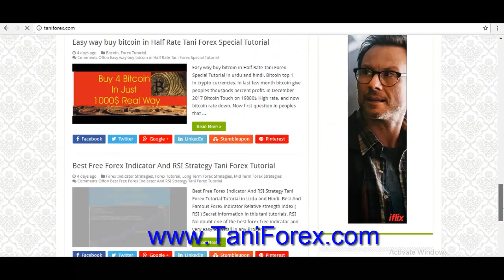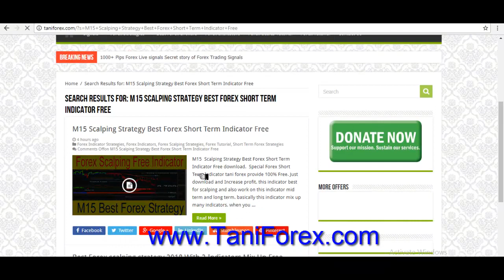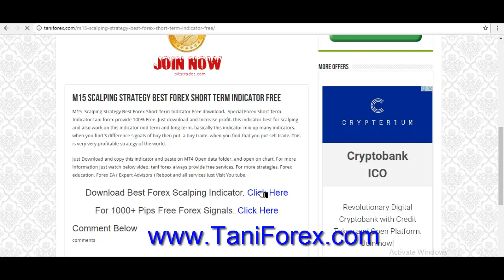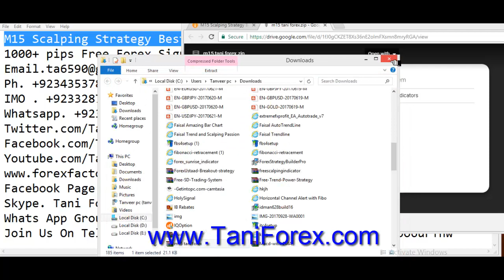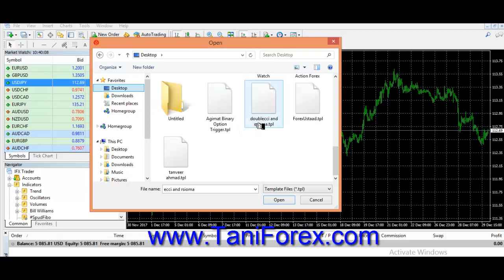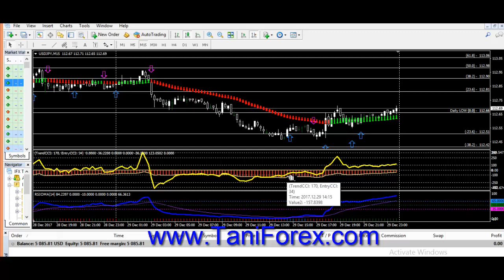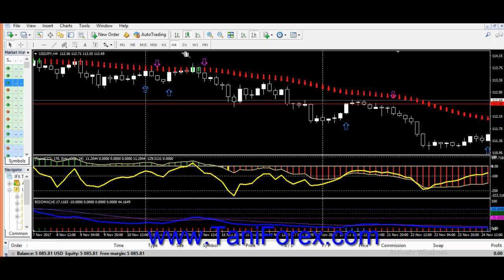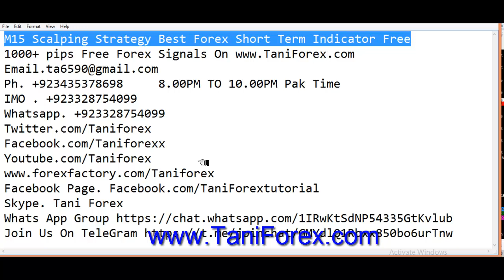M15 Scalping Strategy | Best Forex Short Term Indicator Free Tani Forex New Tutorial in Urdu $ Hindi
in this tutorial special forex trading strategy and m15 time mt4 frame best indicator. how can trade and profit in this video you also find. all information in urdu and hindi by tani forex. for more information must